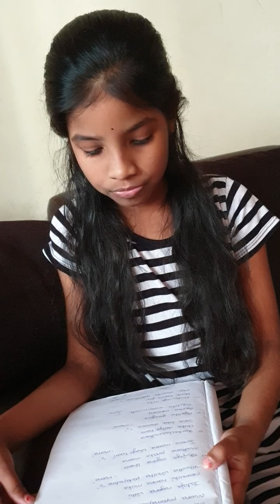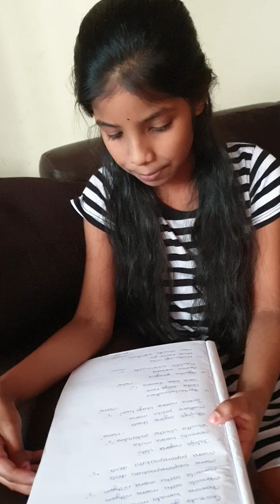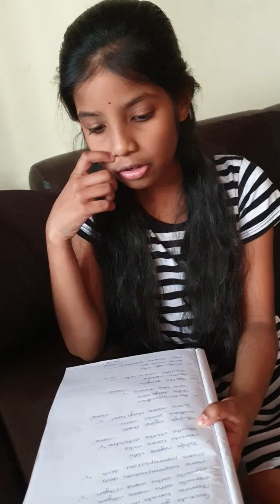Akira sings traditional 😛😛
Garuda Gamana